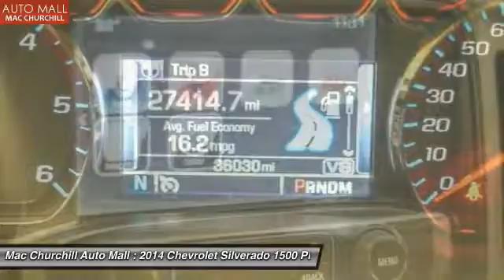2014 Chevrolet Silverado 1500 Bedford, Ft. Worth TX, Grapevine TX, Dallas TX, Arlington TX B98089P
2014 Chevrolet Silverado 1500 LTZ

Thank you for your interest in one of MAC CHURCHILL AUTOMall's online offerings. Please continue for more information regarding this 2014 Chevrolet Silverado 1500 LTZ with 36,027 miles. With a CARFAX Buyback guarantee from MAC CHURCHILL AUTOMall, you'll drive away with more than just a great Chevrolet Silverado 1500. You'll drive away with peace of mind. This Chevrolet Silverado 1500 LTZ is for the discerning driver who demands the utmost of his vehicle. This 4WD-equipped vehicle will handle majestically on any terrain and in any weather condition your may find yourself in. The benefits of driving an Four Wheel Drive vehicle, such as this ChevroletSilverado 1500 LTZ, include superior acceleration, improved steering, and increased traction and stability. More information about the 2014 Chevrolet Silverado 1500: The full-size pickup truck segment has never been more popular, or more competitive. With its 2014 Silverado 1500, Chevrolet has staked its claim once again as king of the hill. The new Silverado boasts a refined level of comfort, sophistication, and brute force now found in trucks from Ford and Ram, specifically in the all-aluminum range of engines, where Chevy has laid claim to the most fuel-efficient V8 found in a full-size truck. In fact, at 23 mpg on the highway, the 5.3L unit provides a better return than the turbocharged V6 employed in the Ford F-150. Add in the fact that Chevy managed to make so many innovative changes while keeping the base price steady, and it's no surprise that the new Silverado is a hit. This model sets itself apart with best fuel economy of any V8 pickup, Improved interior with added comfort and convenience, extensive features and options, and best-in-class tow ratings